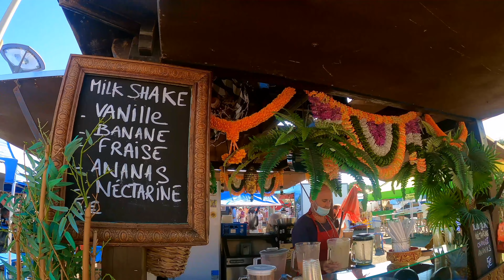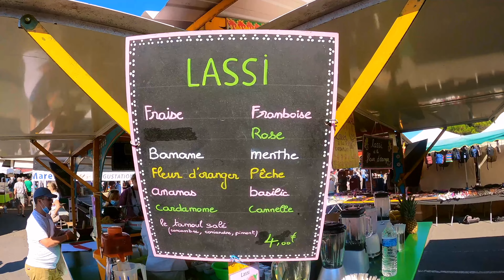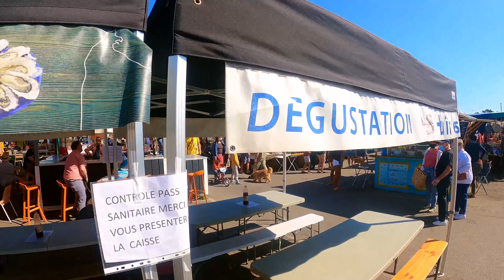Biggest Street Market In France MONTALIVET village Exolife 360 தமிழ் 4K | Life blogger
A explorer lifevlogger exolife360* தமிழ்
For now, we hope you enjoy watching this video as much as we enjoyed making it.

 – Enjoy a region where history and charm flows as freely as the world-famous places. Discover the best places to visit and be enthralled by one of France’s favorite cities.